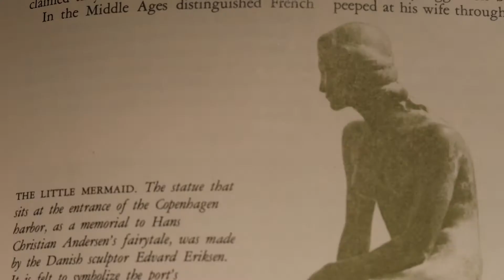The Mermaid's Vale Pitch Video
Our pitch video for our three-tiered filming project, The Mermaid's Vale!

If this project excites you, for as little as a meal at a fast-food place, you can support the creation of this short horror.